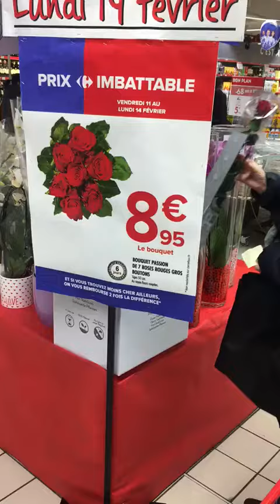Ville Yuif 7 centre commercial:France